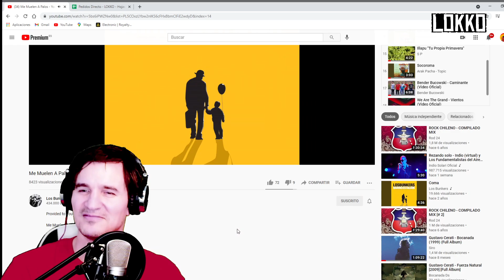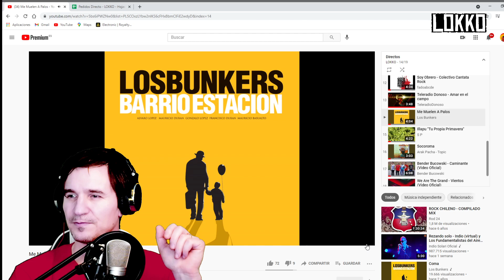Lokko: Reacción a Los Bunkers - Me Muelen a Palos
Reacción y análisis de Lokko a la canción "Me Muelen A Palos" de Los Bunkers.

CRÉDITOS:
El autor e intérprete de la canción de Lokko es Homero Alonso, el cual no cobra regalías que se generen por las reproducciones aquí en YouTube.